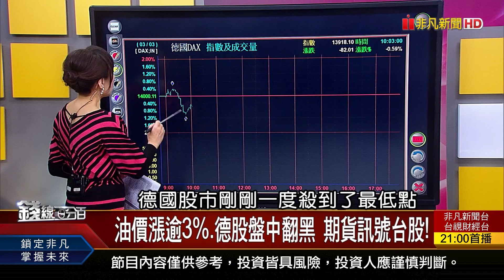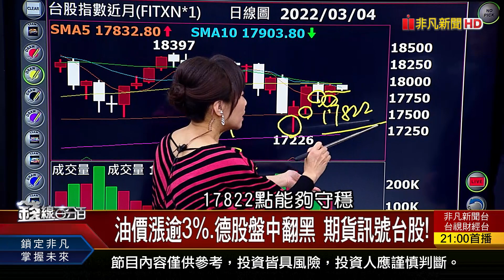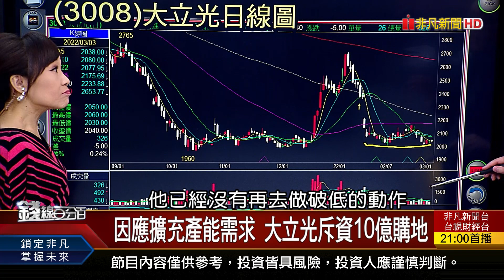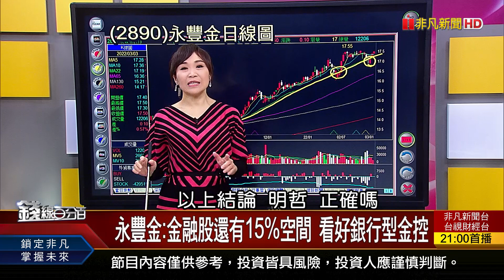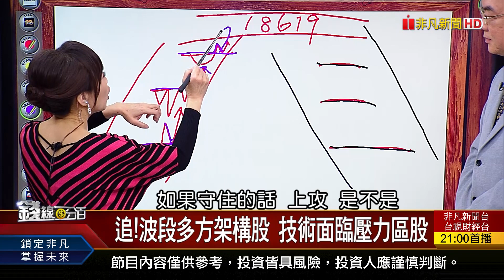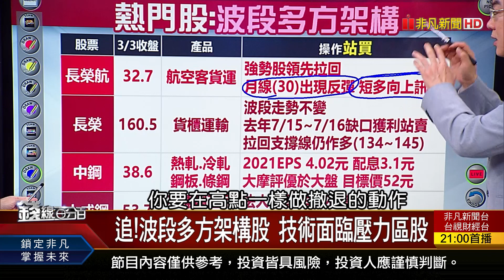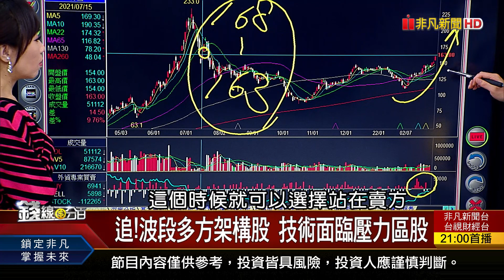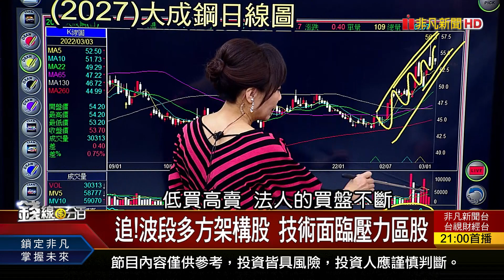《追!波段多方架構股 技術面臨壓力區股》【錢線百分百】20220303-4│非凡財經新聞│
◎追!波段多方架構股 技術面臨壓力區股

●0303完整版(上)《303全台大停電 "興達電廠"事故釀禍!綠電憑證破百萬張 台積電成最大買家!MWC回歸實體展 5G落地應用商機爆發!》
●0303完整版(中)《波段多方架構股 技術面臨壓力區股! 烏俄戰事未停歇 政府護盤策略vs.台股?》
●0303完整版(下)《今年全球半導體資本支出 估再創史高!台灣工具機產業 建構智慧製造生態系!全球通膨壓力爆表 通膨股成多頭焦點!》